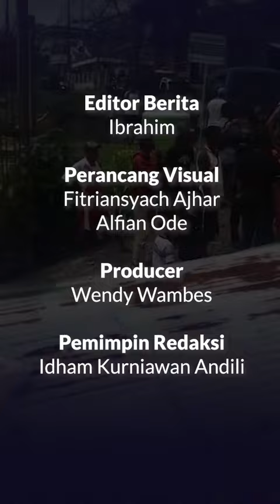Diduga rem blong, Sebuah mobil Toyota Yaris menabrak sebuah rumah dan kios warga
Diduga rem blong, Sebuah mobil Toyota Yaris menabrak sebuah rumah dan kios warga di lingkungan Jan, Kecamatan Ternate Selatan, Kota Ternate, Provinsi Maluku Utara, Kamis 10/02/22.

Dalam peristiwa tersebut, Sopir mobil Emi Besi dilarikan ke Rumah Sakit Umum Daerah (RSUD) Chasan Boesoirie Ternate karena tak sadarkan diri.

Salah satu saksi mata, Heni Buamonabot menceritakan mobil tersebut sebelumnya menuruni tanjakan dari arah barat menuju ke arah timur. Namun kendaraan terus meluncur tak terkendali hingga menabrak sisi kiri kios lalu terjun dari atas bukit setinggi 3 meter.